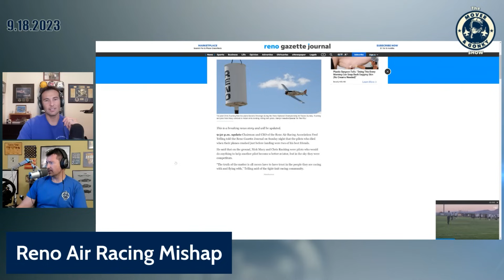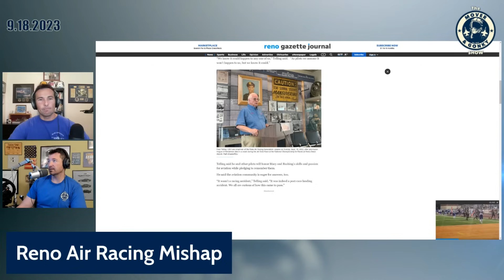Fatal T-6 Mishap at Reno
Gonky and Mover discuss the fatal mishap at the final Reno Air Races.  Check out The Mover and Gonky Show Mondays at 8PM ET LIVE.